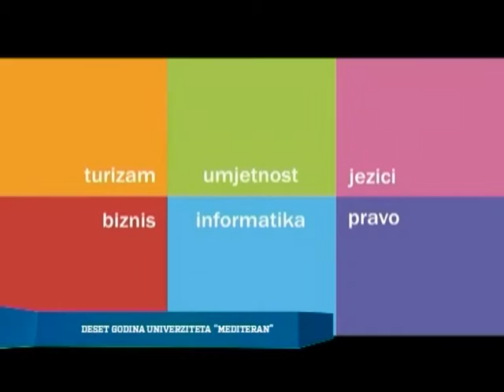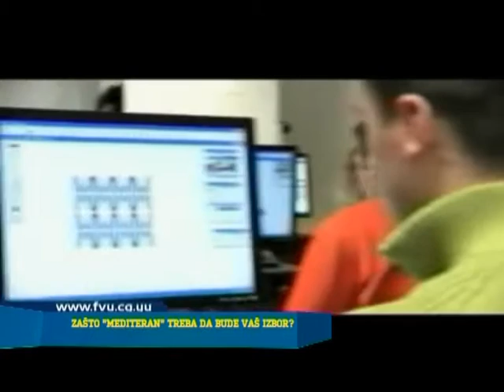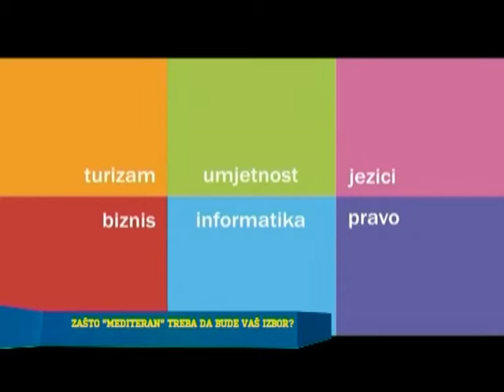Univerzitet Mediteran - Fakultet za poslovne studije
Emisija 5do5, Atlas tv
Voditeljka: Marija Drašković
Gosti: Milica Kovačević, Tomislav Turanjanin, Srđan Vidaković